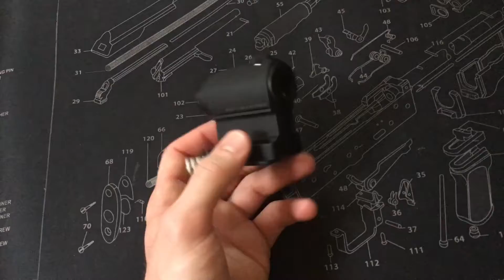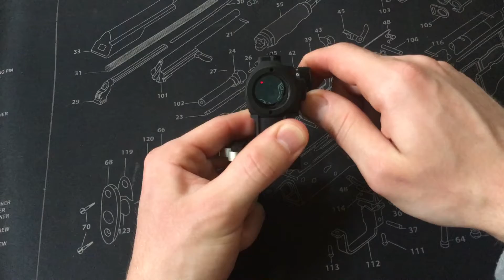Aimpoint Micro T-1 (First impressions)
Follow Guns & Stuff on Twitter!

I bought myself an Aimpoint Micro! Ive wanted an Aimpoint for a while now. I discuss a few things I notice about this small optic. I can't wait to run it!